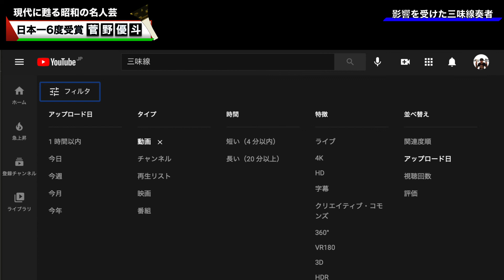藤井黎元×菅野優斗 日本一の対談其の伍【影響を受けた三味線奏者】